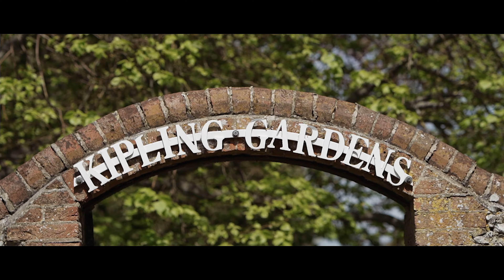Stunning Coastal Wedding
Dedicated to the dedicated. A story of rock and roll, seasides, windmills and vintage my little ponies. WHAT A WEDDING.